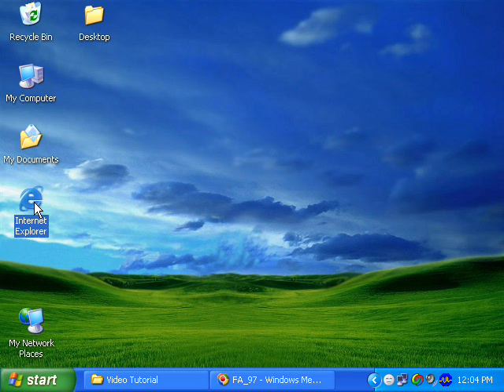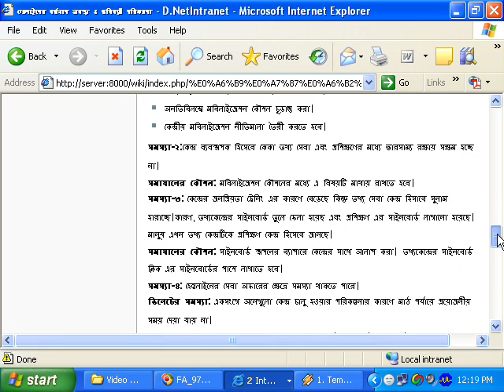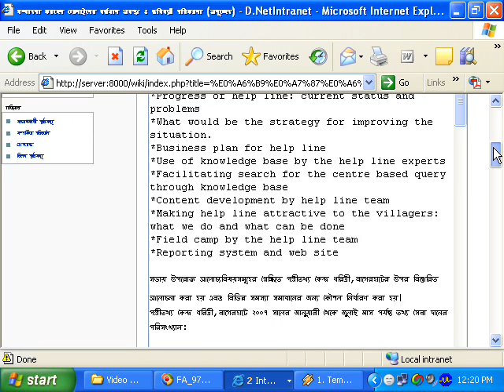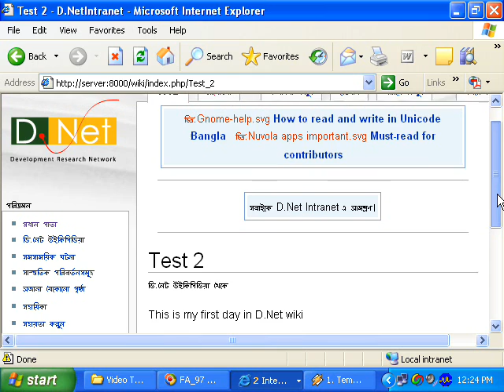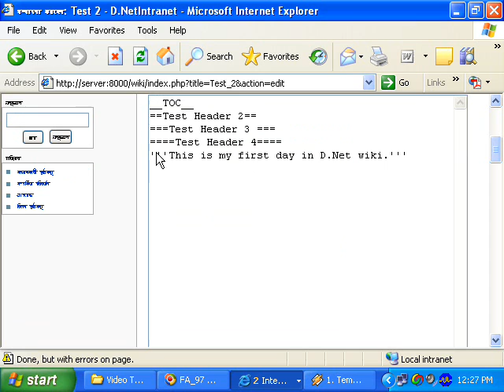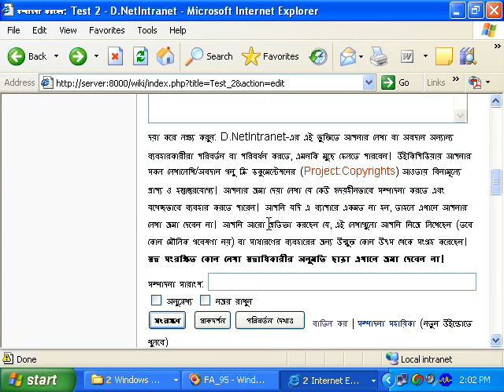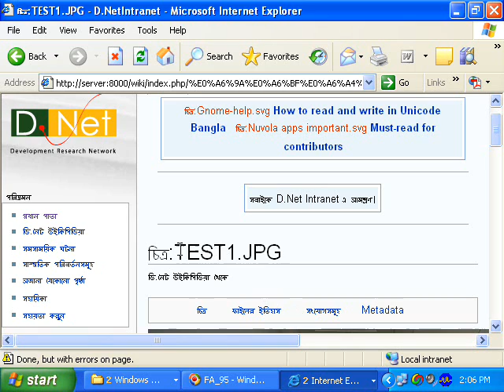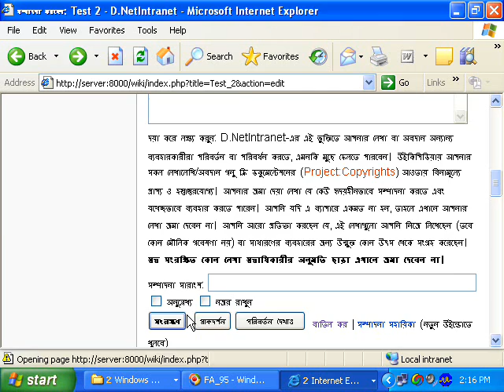File DNet Wiki (24.10.2010)